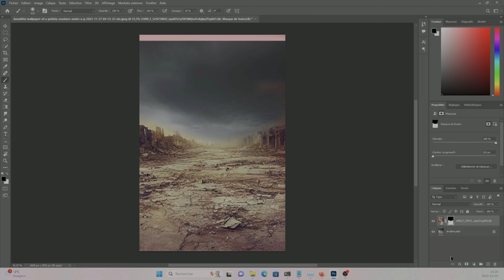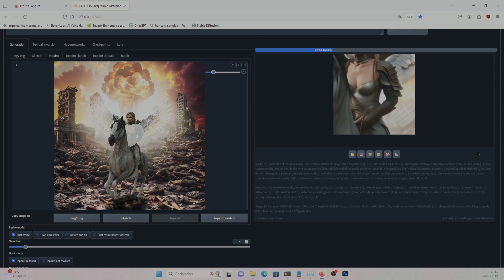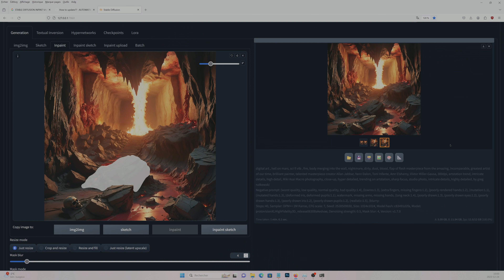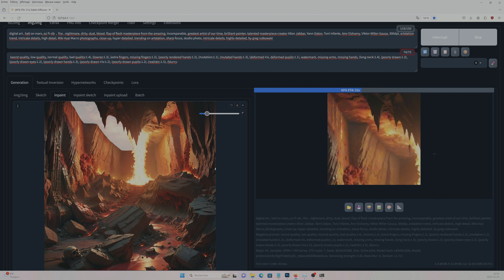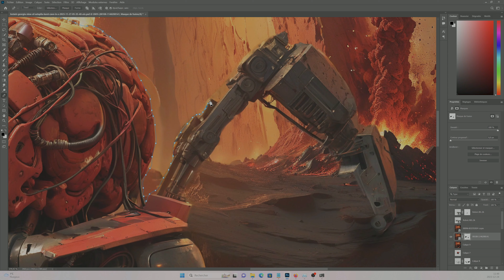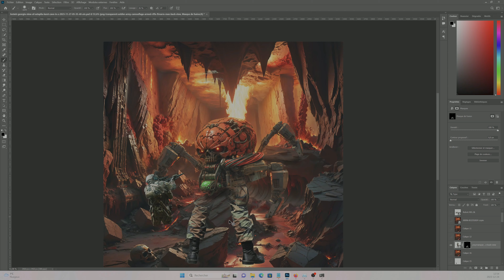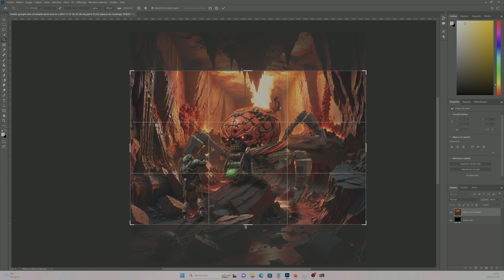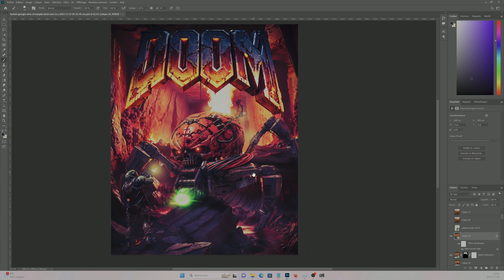Riding Through Hell: Unleashing Apocalypse and Doom in AI-Enhanced Art! A Two-for-One Special!"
Welcome to Art'Ificial Inspiration!

Dive into the creative world of my YouTube channel, where art comes to life! As a passionate , I take you on an artistic journey through breathtaking speed art creations using Photoshop and Stable diffusion . Explore incredible fantasy artwork, geek illustrations, and much more.

This channel is all about exploring the world of digital creativity using tools such as Stable Diffusion, Photoshop, Chat GPT, and Eleven Lab. Through these software programs, I create unique images and sometime stories for your entertainment. Although I don't consider myself a professional artist ( there a lots of youtuber better in this domain ) but I'm passionate about using AI and digital tools to unleash my creativity. Join me on this journey and let's discover the possibilities of creative technology together!"

Join me for a unique artistic adventure, where the magic of art blends with modern technology.
reddit for full quality

Instagrame